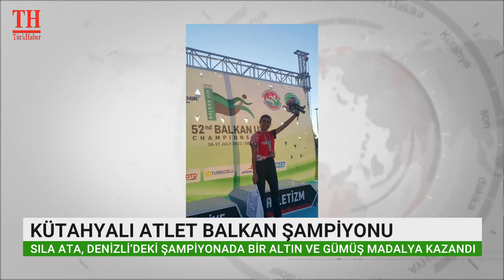KÜTAHYALI ATLET BALKAN ŞAMPİYONU